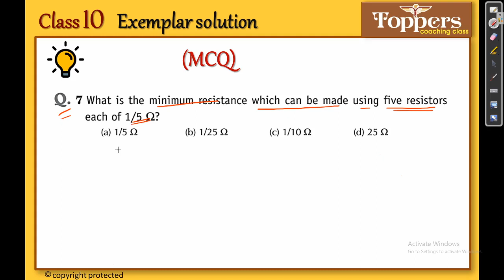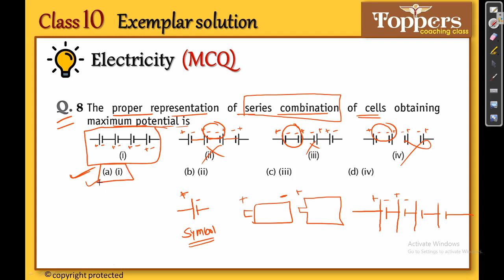Electricity exemplar solution | class 10 science exemplar solution | Q6-Q10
Ncert (Exemplar) solution|Class10|Science|Chapter12 Electricity Exemplar solution by Toppers Coaching Class
  Friends in this video I explained some important exemplar questions of Electricity. I hope this video will clear some of important concepts of this topic.